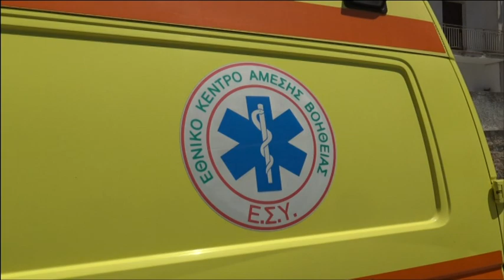Θρήνος στη Νέα Ιωνία για τον θάνατο του Δημήτρη Καραπάνου σε ηλικία 53 χρόνων